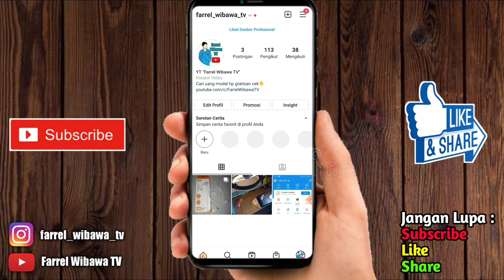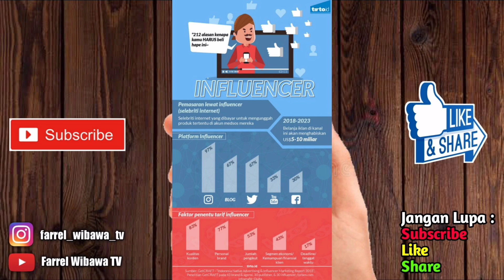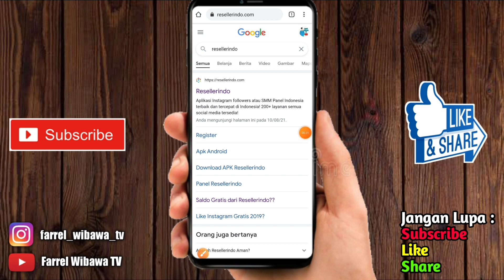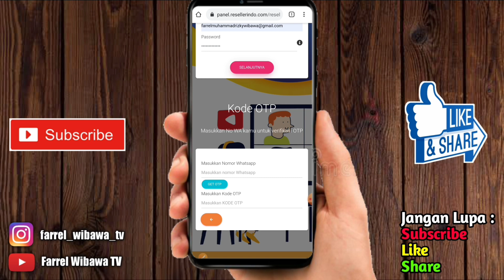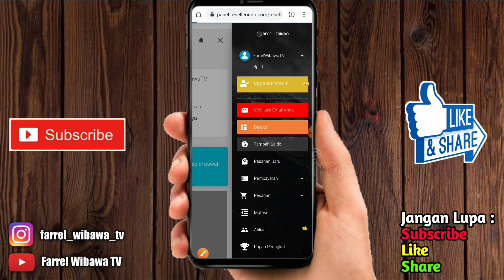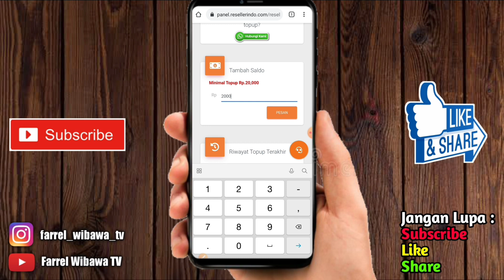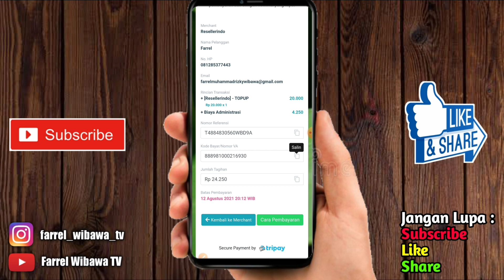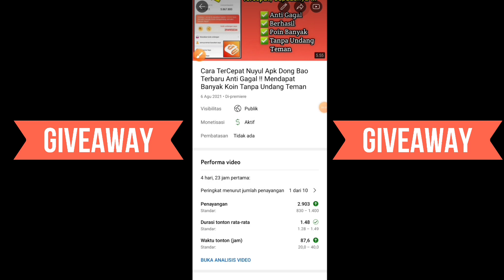Aplikasi Peluang Usaha Legit | Dapat Uang dari Instagram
PAKET GRATIS PALING KOMPLIT!
Spesial Edisi Agustus, dapatkan Paket GRATIS dari Resellerindo: Followers dan Kelas Sukses Menjadi Selebgram! Semuanya GRATISS!!

Cocok banget nih buat kamu yang mau dapat cuan dari Instagram!!

Buruan dapatkan FOLLOWERS GRATIS- nya di link di bawah ini yaa

Di kelas ini, kamu bakal dapat materi spesial dari selebgram nano PARTIPOST loh, yaitu Kak Khairun Nisa dan Kak Dewi Asiyah!!
Mulai dari cara membangun interaksi di Instagram, tips bikin konten yang super keren, tools untuk optimasi konten, sampai TRIK AUTO LOLOS SELEKSI MANAGEMENT SELEBGRAM!!

Apa sih Resellerindo itu?

Ada EVENT MERDEKA dimana kamu akan dapat 10 ribu followers hanya dengan 10 ribu aja!! Serius!!

Apa aja sih untungnya Member Premium?
✔️ Harga layanan lebih murah
✔️ Bonus deposit 10%
✔️ Banyak event berhadian
✔️ Bonus Poin yang bisa ditukar ke Saldo
✔️ Layanan bergaransi
✔️ Ebook 1,8jt secara gratis
✔️ Berkesempatan mendapatkan panel website sendiri

FARREL WIBAWA TV x Resellerindo

Aku tunggu di Kelas SMS (Sukses Menjadi Selebgram) by Resellerindo yaa
cara menghasilkan uang dari inernet tanpa modal
Cara Menambah Followers Instagram
Menambah followers Instagram
Menambah followers Instagram gratis
Menambah followers Tiktok
Menambah followers Instagram gratis tanpa password
Menambah followers Instagram tanpa following
Cara Menambah followers Instagram tanpa akun tumbal
Cara Menambah followers Instagram Indonesia tanpa password
cara menambah likes di Instagram
cara menambah likes di tiktok tanpa aplikasi
cara menambah likes tiktok gratis
cara menambah like ig
cara menambah likes di Instagram tanpa aplikasi
cara menambah likes Instagram gratis permanen
cara menambah likes Instagram orang Indonesia
cara menambah likes Instagram gratis tanpa akun tumbal
cara menambah like instagram orang indonesia tanpa password

Syarat :
1.Video ini harus tembus 45 like sebelum video selanjutnya diupload
3.Share video ke teman kalian
4.Follow ig : farrel_wibawa_tv
5.Tulis di kolom komentar :

(komentar yang baik & menarik)
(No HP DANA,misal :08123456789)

PEMENANG AKAN DIUMUMKAN DI VIDEO SELANJUTNYA JIKA SEMUA SYARAT TERCAPAI & HADIAH LANGSUNG DIKIRIM TANPA MENGHUBUNGI PEMENANG

notifikasinya.